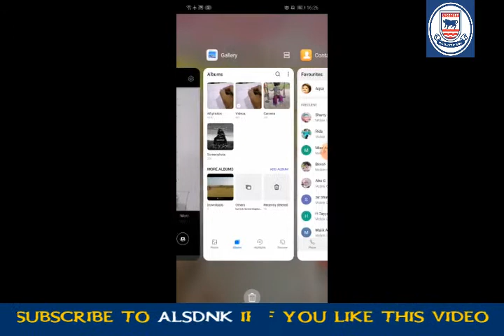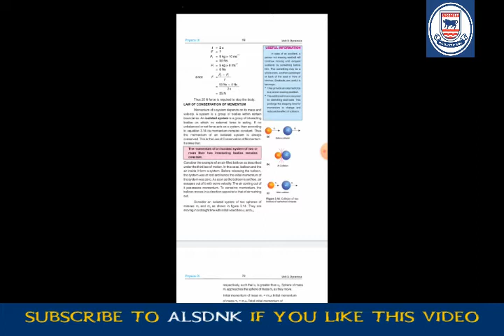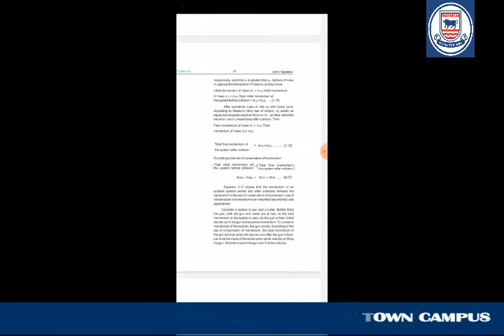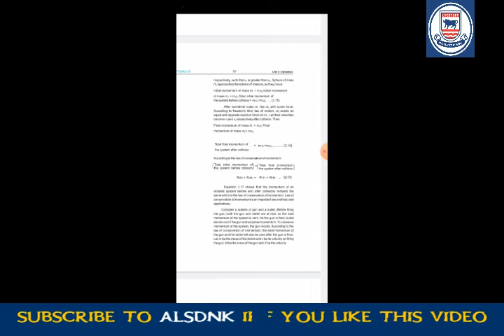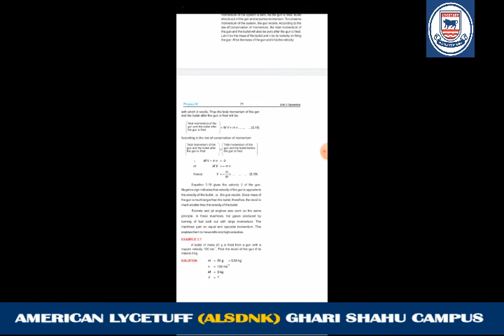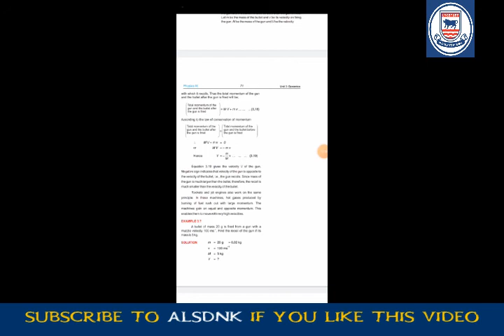9th Physics_______ lec force and momentum